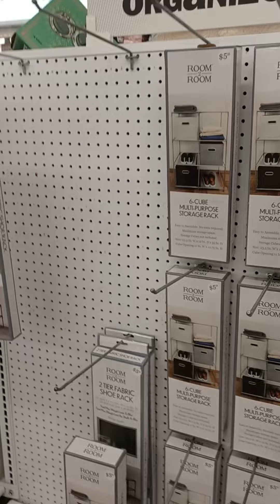VEJA SUPER BARATOS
E MUITAS COISAS BOAS E   BARATO VALE APENA IMPORTAR